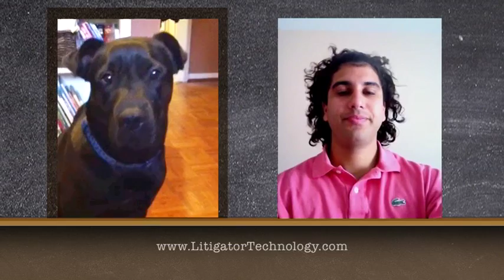I Am Not A Lawyer by JuryStar (2011)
JuryStar is the perfect excuse to get the iPad. Unlock the many ways the iPad and legal apps will add valuable time back to your day. Find JuryStar 2.0 and JuryStar Law Student 1.5 (the original JuryStar) on the iPad App Store today.

Bye-bye sticky notes. So long flimsy file folders. Hello JuryStar - your complete jury selection solution. Have an iPad? Then download JuryStar from the App Store today. Don't have an iPad yet? Then go get one now before you begin preparing for your next trial.